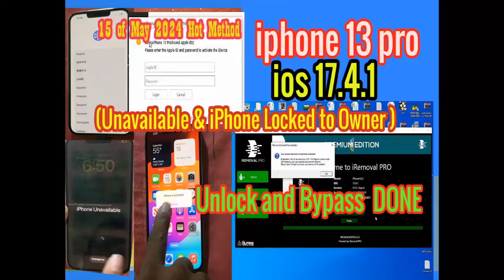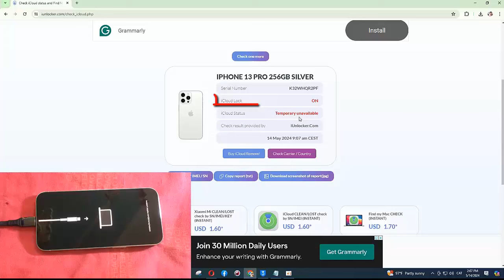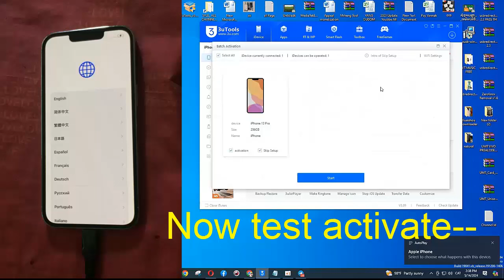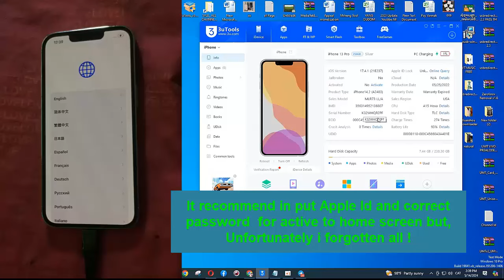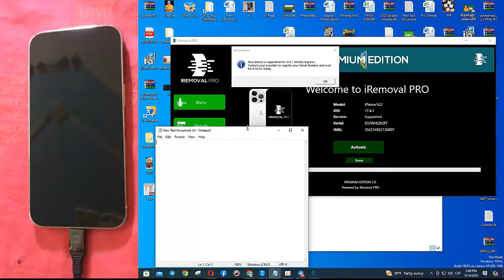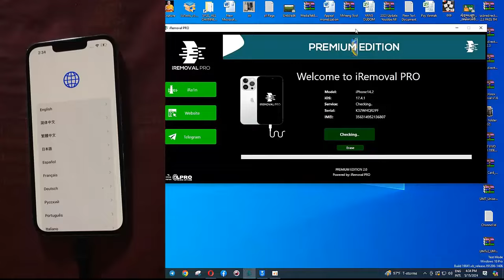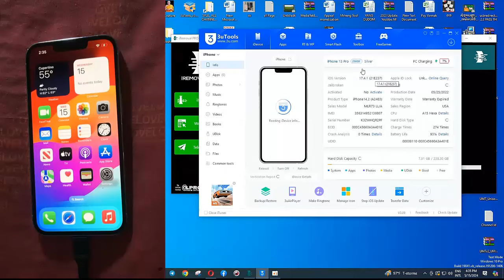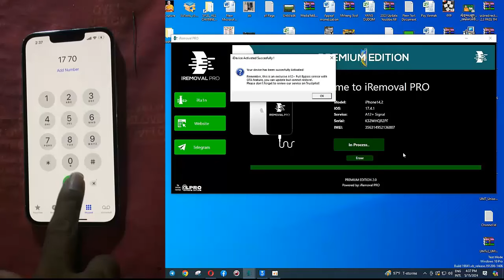iphone 13 pro (iPhone Unavailable )&iPhone Locked to Owner)ios 17.4.1 Unlock and Bypass iCloud DONE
iphone 13 pro iphone (iPhone Unavailable )& iPhone Locked to Owner ) ios 17.4.1 and ios 17.5 Unlock and Bypass DONE  via (iRemoval PRO Premium Edition 2.0
  *METHOD FULL SUPPORTED 100% *
iPhone Supported ios 17.4+
IPHONE XR/XS/XS MAX
IPHONE 11
IPHONE SE 2020 2ND
IPHONE 12 MINI
IPHONE 12
IPHONE SE 2023 3rD
IPHONE 13 MINI
IPHONE 13
iPhone Supported iOS 15-16
iPHONE 14
 IPAD Supported iOS17.4.1+
IPAD11,7
IPAD11,4
IPAD11,2
IPAD8.3
IPAD8.4
IPAD.7
IPAD8.8
IPAD8,10
IPAD8.12
IPAD12.2
IPAD13.2
IPAD13.19
IPAD 8
IPAD PRO 3 1.9"ITB
IPAD 9
IPDA AIR 4
IPAD 10